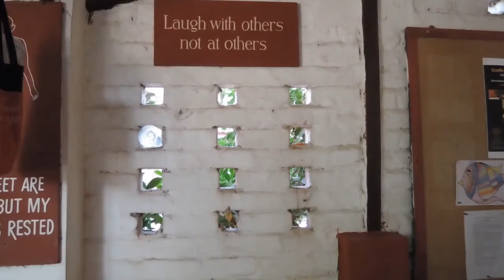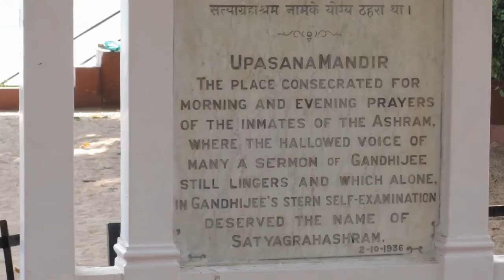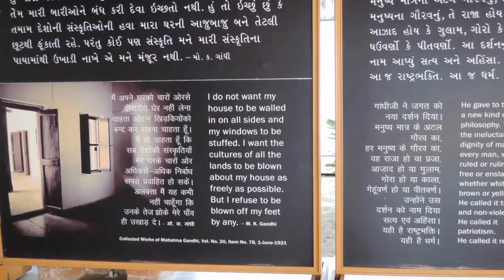Sabarmati Ashram Walking Tour | Thumper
Thumper visits the Sabarmati Ashram or Gandhi Ashram in Ahmedabad and really loved the vibe of the place. AND, finally figured out how Indian politicians learned the photoshop through mother of all photoshopping of Gandhi! Checkout the walking tour of the place, explaining the other highlights and excitements!